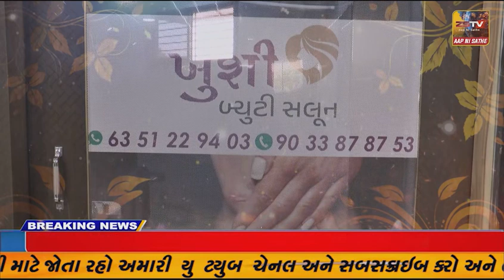જામનગર જિલ્લામાં કાલાવડ શહેર ની સ્થાનિક નદી ફ્લકૂડી નદીમાં આવ્યું ઘોડાપુર..